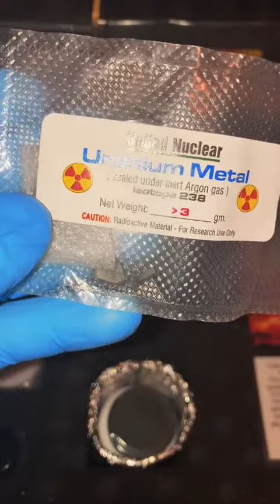Uranium Metal Tiktok tristanlee001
Credit is in the title